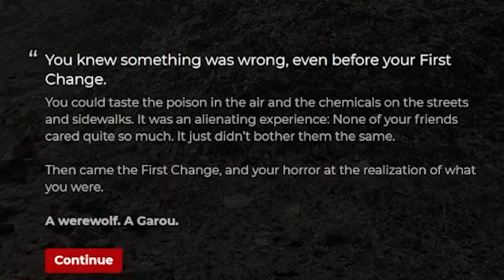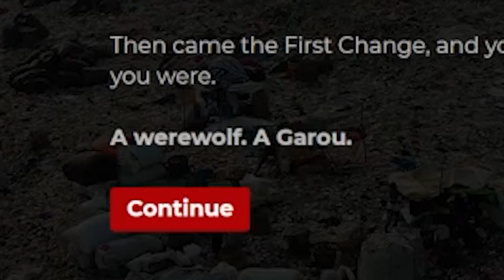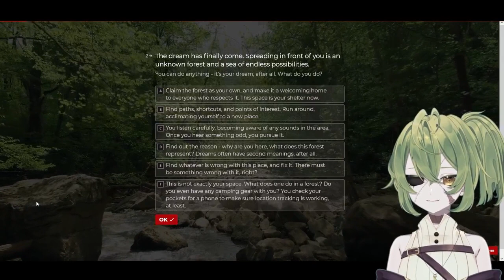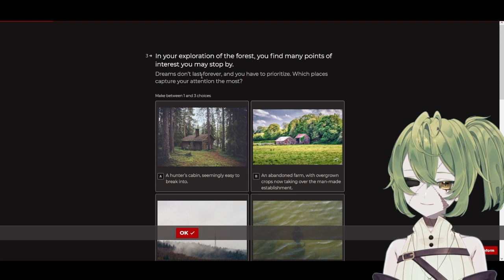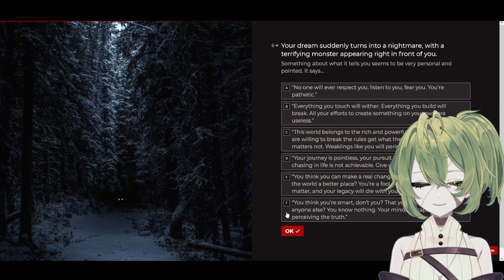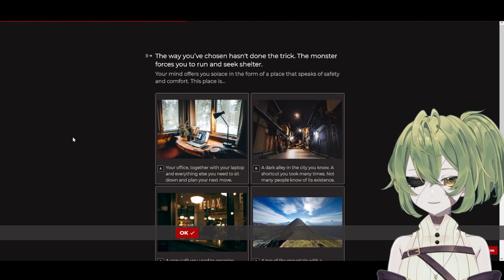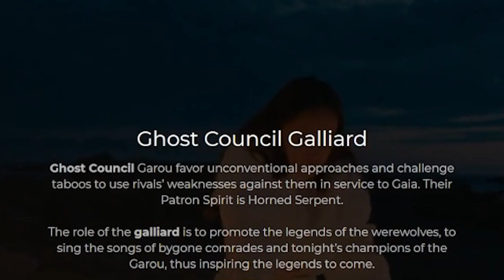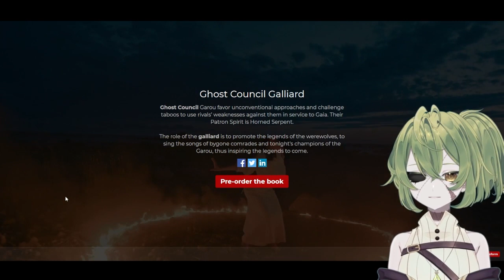【World Of Darkness】Werewolf The Apocalypse Quiz || Derp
I took the official World Of Darkness character quiz for Werewolf The Apocalypse this time... I think I am now interested in doing some further research on this part of the franchise!

- Hashtags -
Live-Karolive
Art
General

Credits
(Full Credits Found In Twitch Bio)